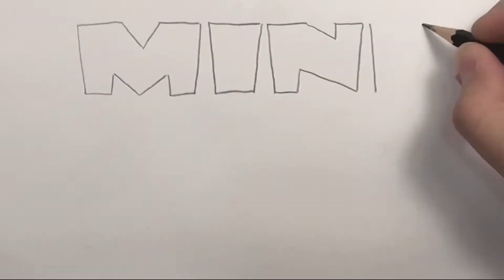Шиповник фототравлёный - сборка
Данное видео посвящено технологии сборки наборов фототравления S-183 Шиповник размер Л (масштаб 1/30-1/24) и S-182 Шиповник размер М (масштаб 1/48-1/32) российского производителя MiniWarPaint.
В видео вы увидите, как максимально быстро и эффективно снять части растения с поддержек и собрать в целое растение с помощью пайки.
В сборке использован набор S-183. В работе использовались следующие инструменты: пинцеты, скальпель, зажим "третья рука", припой пос-61, паяльная станция Luckey 936D

Показанные в видео товары можно приобрести в нашем магазине или у наших дилеров